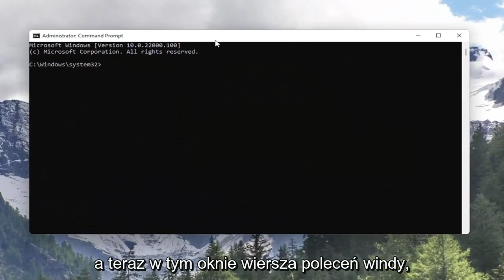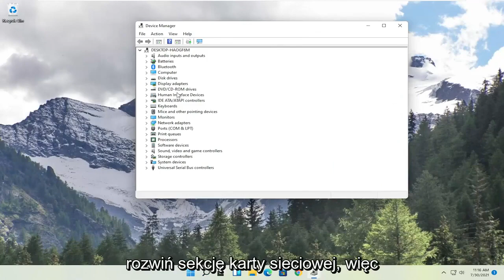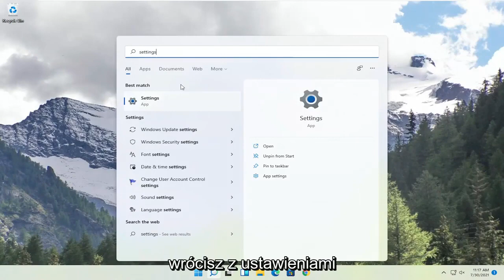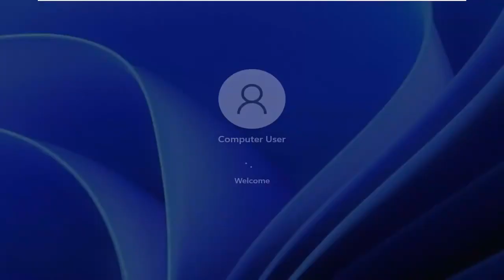konfigruacja karty sieiowej - Windows 11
NAPRAW „Ethernet nie ma prawidłowej konfiguracji IP” w systemie Windows 11

Ilekroć pojawi się błąd „Ethernet nie ma prawidłowej konfiguracji IP”, dzieje się tak dlatego, że twoje połączenie Ethernet nie otrzymuje prawidłowego adresu IP z DHCP (Dynamic Host Configuration Protocol). Jest to protokół sieciowy, który umożliwia serwerom automatyczne przypisywanie adresu IP do komputera użytkownika w określonej sieci. W rezultacie komputerowi nie można przypisać prawidłowego adresu IP, co oznacza, że ​​nie może połączyć się z siecią i Internetem.

Problemy omówione w tym samouczku:
Ethernet nie ma prawidłowej konfiguracji IP
Ethernet nie ma prawidłowej konfiguracji IP windows 11
Ethernet nie ma poprawnej poprawki konfiguracji IP
Ethernet nie ma prawidłowej konfiguracji adresu IP, nie naprawiono
Ethernet nie ma prawidłowego adresu IP Windows 11
Ethernet nie ma poprawnej poprawki adresu IP
Ethernet nie ma prawidłowego błędu adresu IP
co oznacza, że ​​​​sieć Ethernet nie ma prawidłowej konfiguracji IP?
Ethernet nie ma prawidłowej poprawki ip
wykryto problem Ethernet nie ma prawidłowej konfiguracji IP
Ethernet nie ma prawidłowej konfiguracji adresu IP w systemie Windows 11
moja sieć Ethernet nie ma prawidłowej konfiguracji IP
niezidentyfikowana sieć Ethernet nie ma prawidłowej konfiguracji adresu IP
pc ethernet nie ma prawidłowej konfiguracji ip
problem ethernet nie ma prawidłowej konfiguracji ip
rozwiązać ethernet nie ma prawidłowej konfiguracji ip

Ethernet nie ma poprawnego adresu IP Konfiguracja jest spowodowana, gdy twoja karta sieciowa (Network Interface Card) podłączona do routera lub modemu za pomocą kabla Ethernet nie może uzyskać PRAWIDŁOWEGO adresu IP (protokół internetowy). Jest to potrzebne, aby komputer mógł komunikować się z routerem i funkcjonować w Internecie. Istnieją trzy główne przyczyny występowania tego problemu: pierwsza to wadliwy router, druga to nieprawidłowo przypisany adres IP komputera, a trzecia to wadliwa karta sieciowa. Zajmiemy się tym problemem w trzech krokach, które należy wykonać w podanej kolejności.